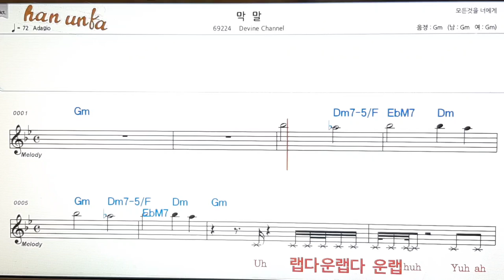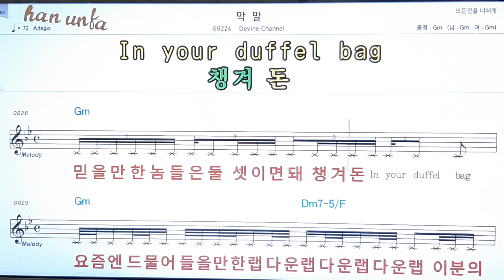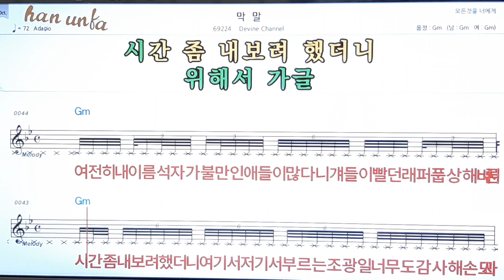막 말/Devine channel👍노래 반주, 코드 악보,가라오케💋Karaoke*Sheet Music*Chord*MR